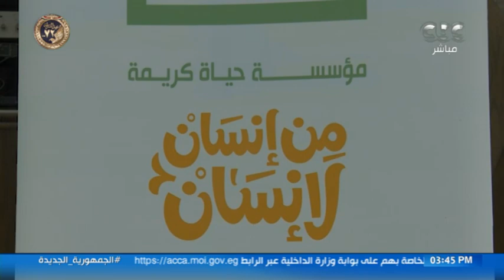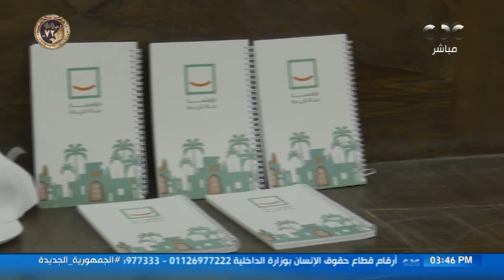مؤسسة حياة كريمة تشارك للسنة الثانية بمعسكر طلاب كلية الخدمة الاجتماعية بجامعة حلوان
الستات مايعرفوش يكدبوا | مؤسسة حياة كريمة تشارك للسنة الثانية بمعسكر طلاب كلية الخدمة الاجتماعية بجامعة حلوان